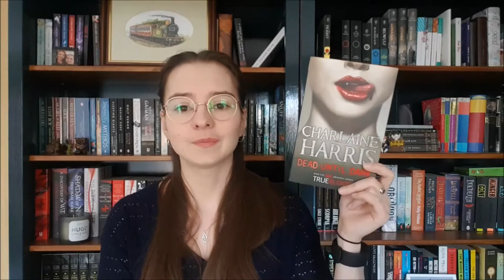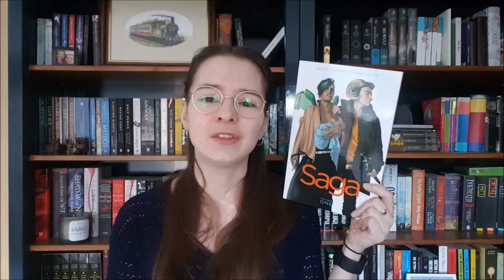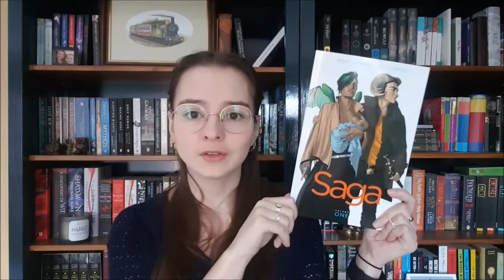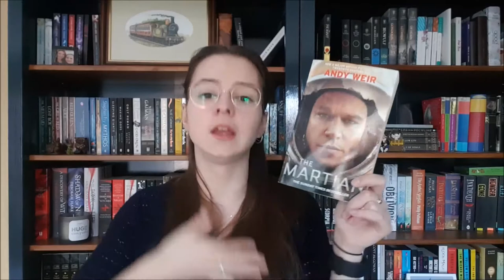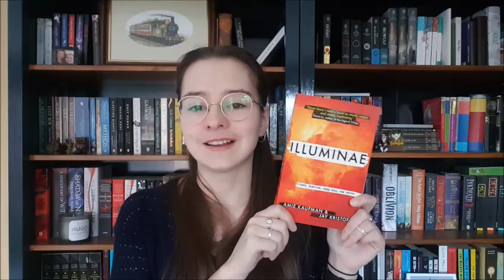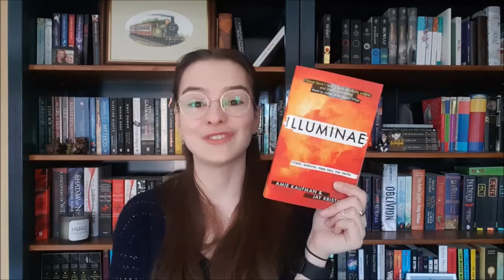Books to Distract You - Book Recomendations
Please enjoy this wee bonus video!

If your stressed and worried just now like I am, then please enjoy these book recommendations for a distraction from what's going on in the world. I hope you are all staying safe and are taking care of yourselves.

~Books Mentioned~
Dead Until Dark by Charlaine Harris
The Fellowship of the Ring by JRR Tolkien
Raven's Gate by Anthony Horowitz
Saga Volume One by Brian K. Vaughan & Fiona Staples
Illuminae by Amie Kaufman & Jay Kristoff